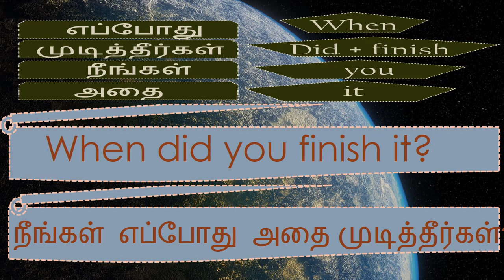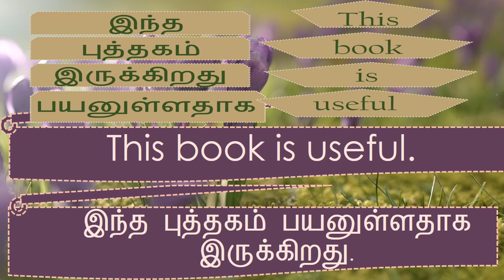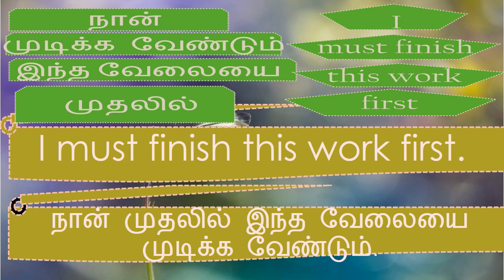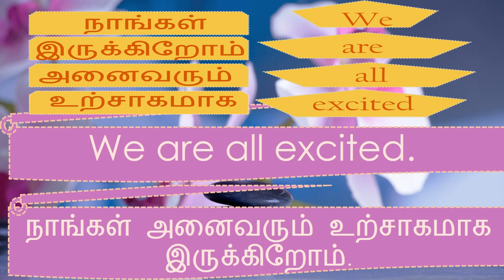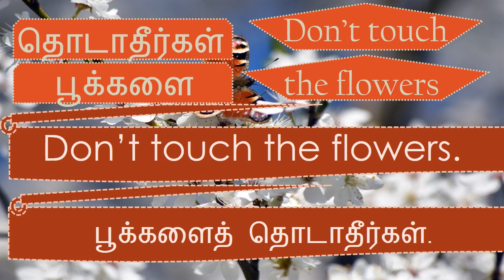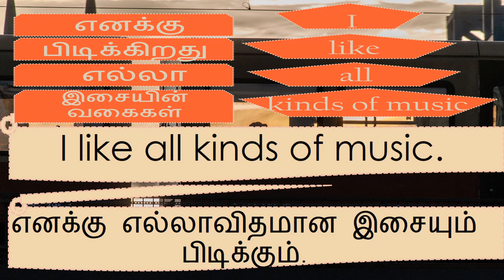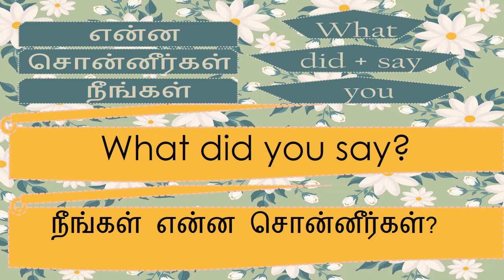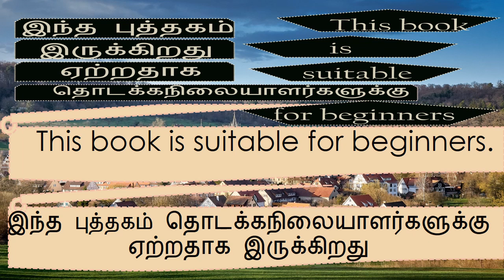ஒவ்வோரு வார்த்தையின் அர்த்தம்|took part | sing | these|தமிழ்| tamil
You may search our videos by:
Spoken English
English Grammar
Simple Sentence
Easy Sentence
simple Sentences
Easy Sentences
Easy Sentences In Tamil
Aangilathil Pesa
Took part
in
when
did
sign
these
out
leaning
useful
aloud
must
first
this
break
excited
is
made
wait
For me
front
open
entered
someone
went
bought
This time
kinds
reached
obstacles
knew
well
say
learn
beginners